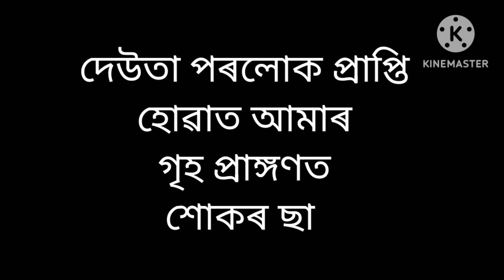আমাৰ গৃহ প্ৰাঙ্গণত শোকৰ ছা। তাৰিখ:১১/১০/2023 ইং বুধবাৰ,। সময় :পূৱা ১১:৩৫ বজাত।